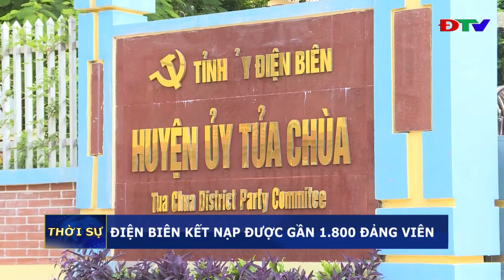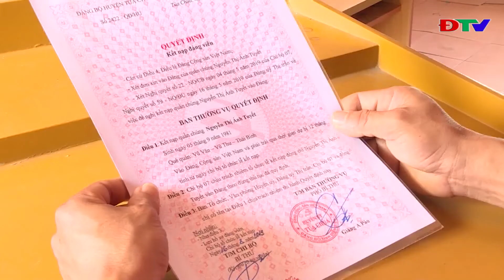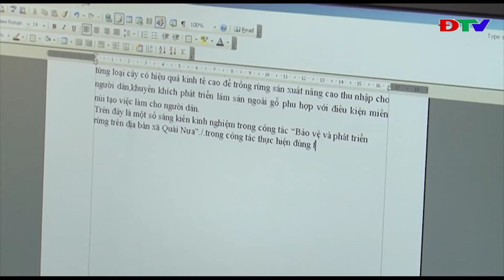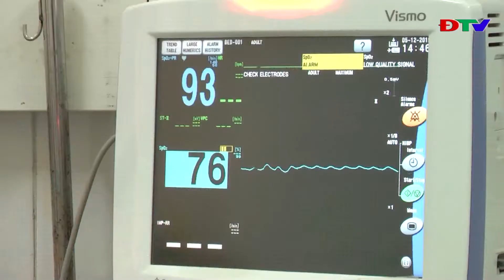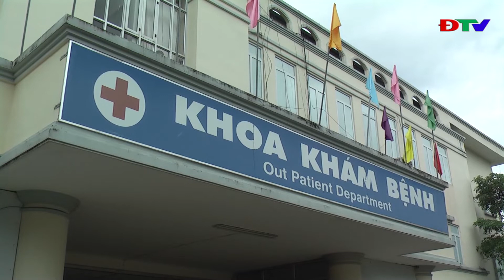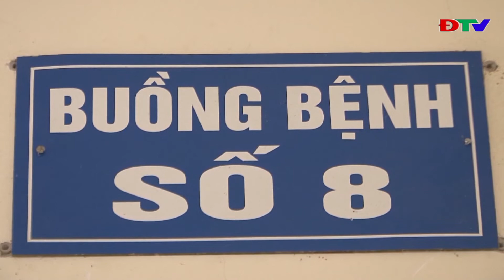ĐIỆN BIÊN - THỜI SỰ (NGÀY 7 12 2019)